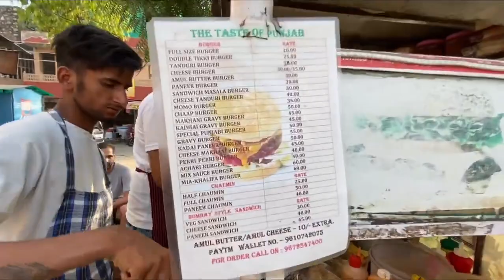Mia Khalifa Burger in Jaipur What is She Doing There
fast food is unhealthful food that is high in calories from sugar or fat, with little dietary fiber, protein, vitamins, minerals, or other important forms of nutritional value. Precise definitions vary by purpose and over time. Some high-protein foods, like meat prepared with saturated fat, may be considered junk food.

Queries÷

burger
mia khalifa burger
Tasty food
junk food vs healthy food
Fast food challenge
junk food name
mia khalifa kya hai
mia khalifa kha milti hai
tier list
Tasty food
Fast food challenge
Where is mia khalifa
junk food name
fast food business
jaipur food
jaipur tourist places
burger recipe
hindi burgerrecipe

Is Channel pe apko milega Jaipur ki best places
all types, Hidden places in Jaipur, Jaipur best view, unexplored places in Jaipur

1. best places in Jaipur
2. Jaipur view
3. jaipur wether
4. rajasthan travel
5. travel places in Jaipur
6. taste in jaipur
7. jaipur city view
8. Indian(North Indian, Tandoor, South Indian, Sweet, etc)
9. things to do in jaipur
10. jaipur tourist places
11. jaipur view